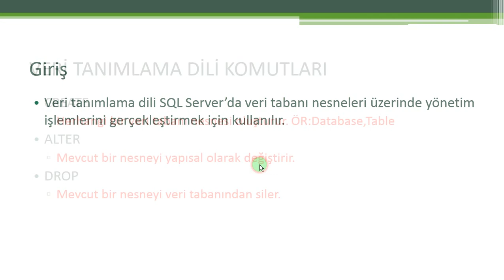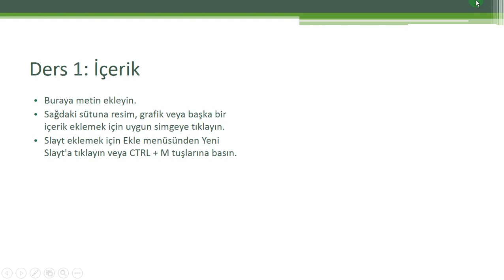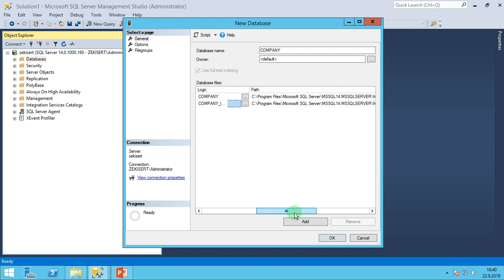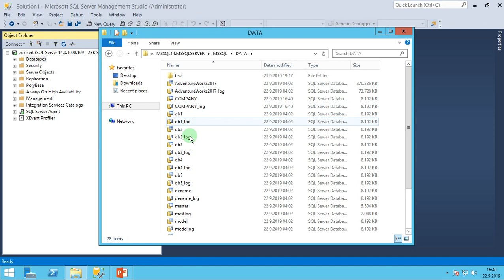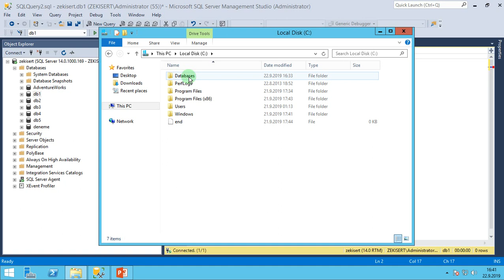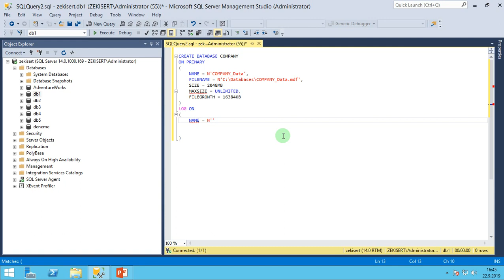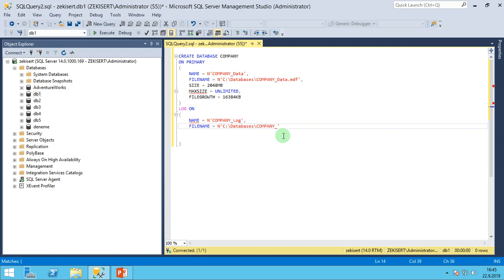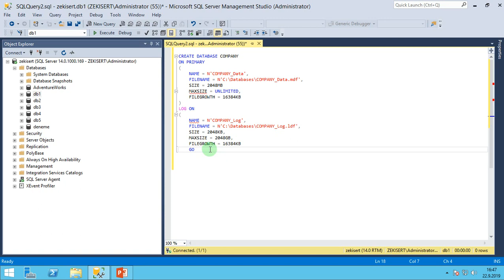Veri Tanımlama Dili-DDL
SQL Server Eğitimlerimize Veri Tanımlama Dili Konumuz İle Devam Ediyoruz.